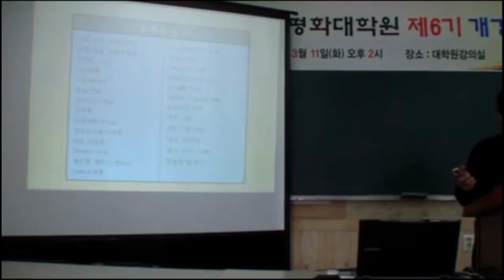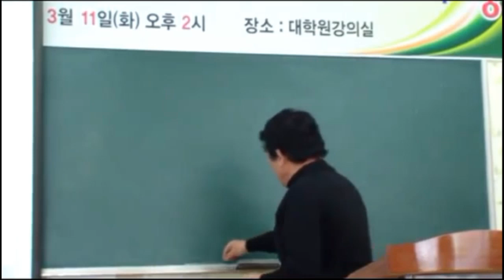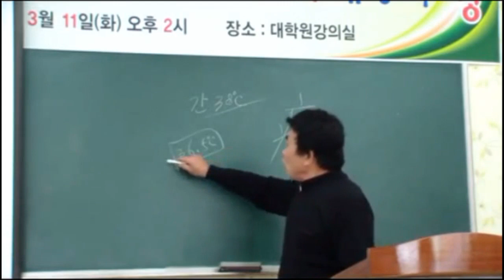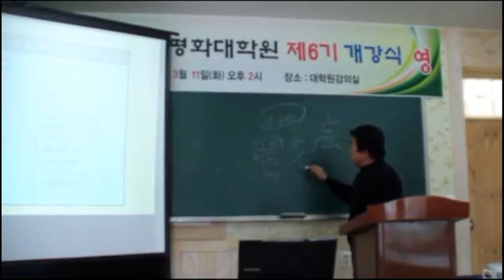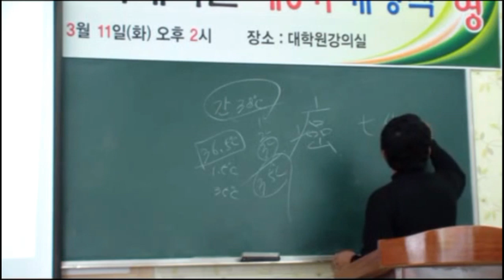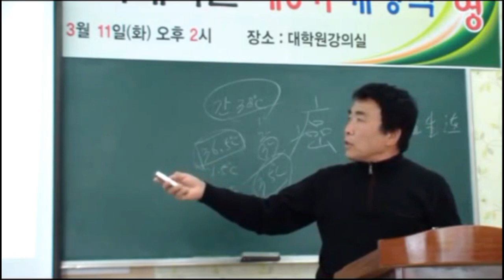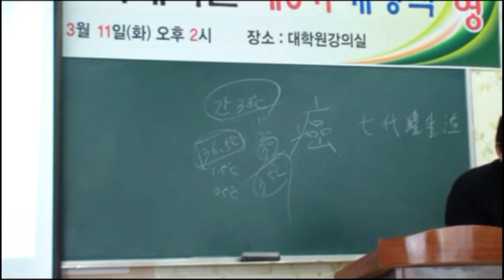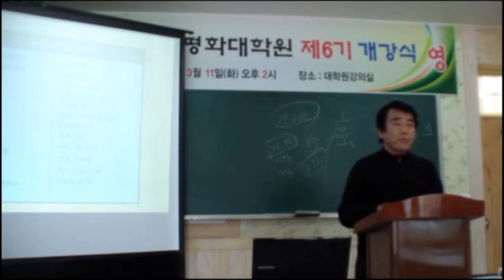3강1부,오행생식요법 木형체질의 육체적 증상문이성